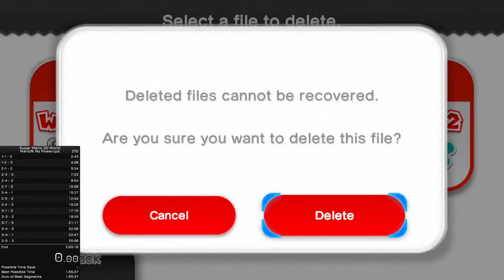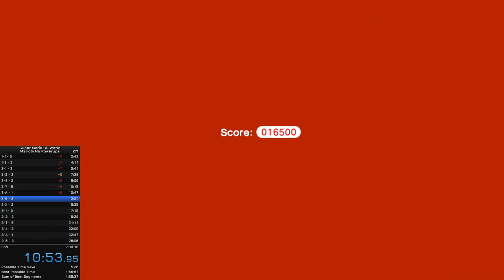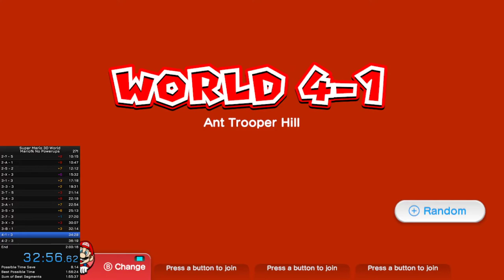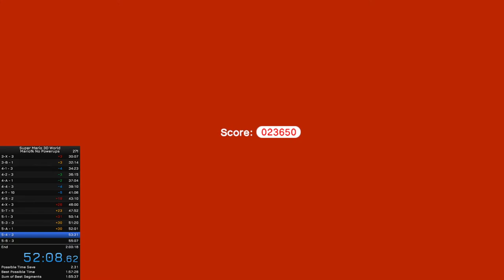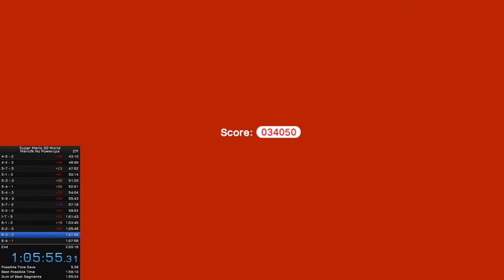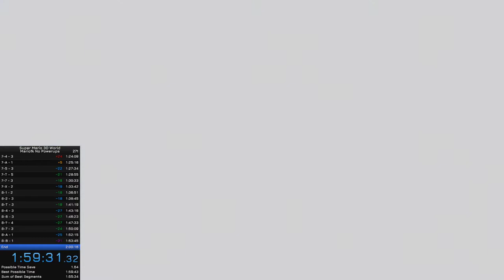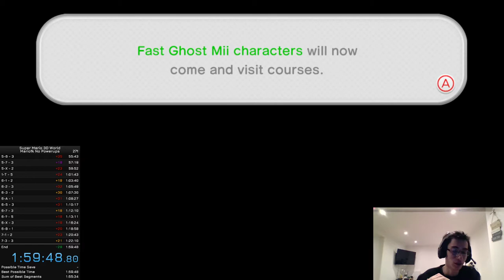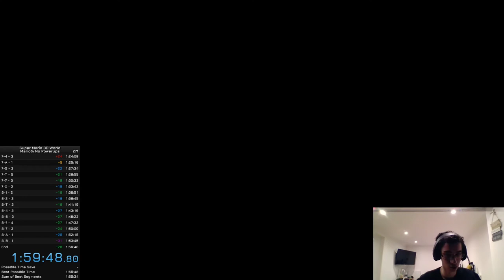Mario% - 1:59:48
What a Run! What a Journey! Nine Months Ago when I created a segmented run that adjusted to a 2:01 I always had a dream of Sub 2:00. In the end it didn't need items, it didn't need 4-2 warp and it didn't need a Wii U with save skips, just pure grit and determination and a never-ending will to pick myself up after each failed run.
After 5-X this run was nothing special, but with a flawless World 7 and World 8 we got my fastest W5-W8 Split completing it in Under 1 Hour. What a way to see off this game and I cannot wait for Itemless% to pop off in the port